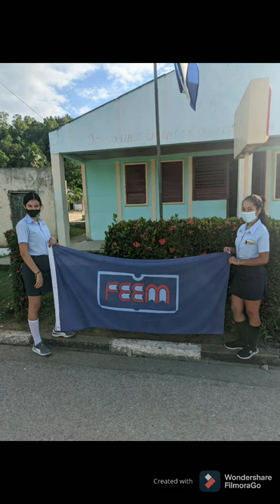Siempre adelante DME GUAMÁ Santiago de Cuba